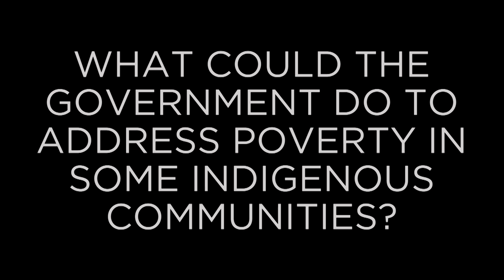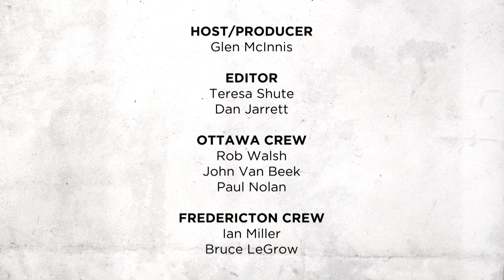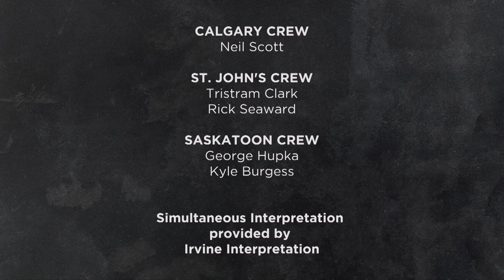Outburst — November 22, 2019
This week on Outburst: How should Canada deal with asylum seekers from the United States? What is the best way to combat Canada's opioid epidemic? What more could be done to assist the homeless population in Canada? What could the government do to address poverty in some Indigenous communities?